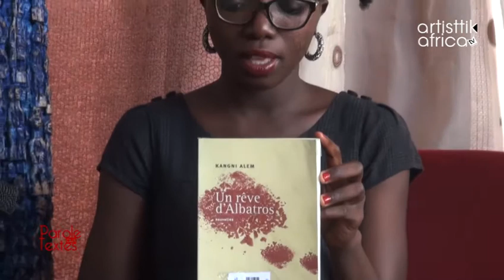Parole aux textes - Un rêve d'Albatros de KANGNI ALEM par Nicaret AMADIDJE